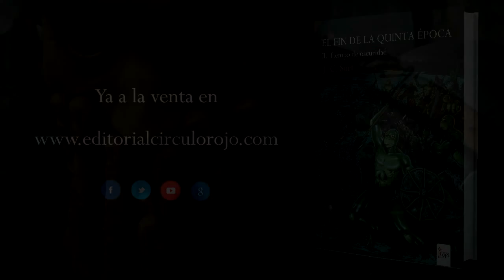El fin de la quinta época II (Booktrailer) - Editorial Círculo Rojo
Se avecinan tiempos difíciles.
Ante la creciente sombra que avanza junto a las tropas de Modris, el Reino de Born se ve obligado a pactar con la estirpe de los Neucones. Como consecuencia, Asiros se verá obligado a actuar para defender su amor con la princesa Silene.
Por su parte, Grun, contraatacará en busca de venganza al mando de un grupo de bravos guerreros hombres-sapos. Al frente tendrán a sus nuevos enemigos, los apo- dados como hombres de piel oscura.
Continua la épica saga de literatura fantástica EL FIN DE LA QUINTA ÉPOCA. Más aventura, más acción, más fantasía... y sobre todo, más emoción e intriga.
Algunos comentarios de blogs literarios sobre El amuleto de Sagran:
"Una aventura que dará mucho que hablar... el autor sabe cómo mantener al lector en- ganchado... la atención es constante... un libro muy bueno con toques originales."
ATARDECERES BAJO UN ARBOL
"Una sorpresa literaria entre tanta explotada fantasía... una historia muy bien trabajada... unas narraciones extraordinarias... unos diálogos sublimes... una historia de fantasía que logra engancharte desde sus primeras páginas."
EL ANAQUEL DE HYPATIA
"El amuleto de Sagran logra alcanzar ese importante punto que significa mantenerte atrapado... una historia que se va desarrollando sin dar respiro al lector."
LA BIBLIOTECA DE SESHAT